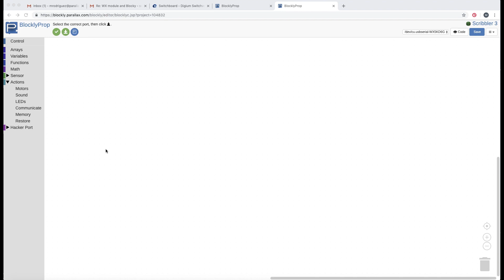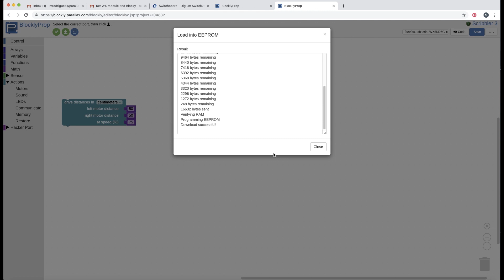Scribbler 3 Quick Start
Miguel gets us started with the Scribbler 3 Robot!